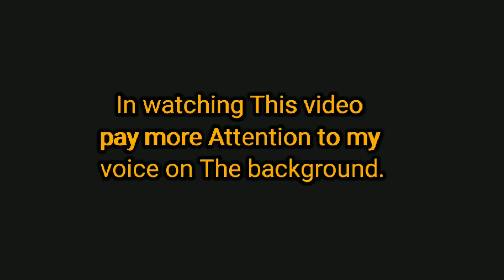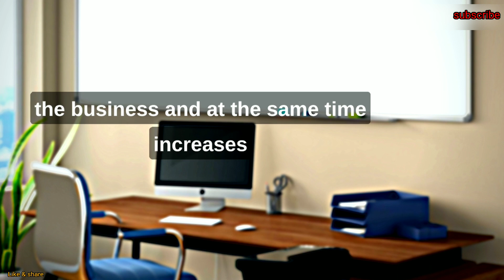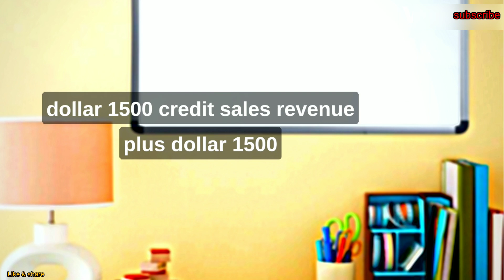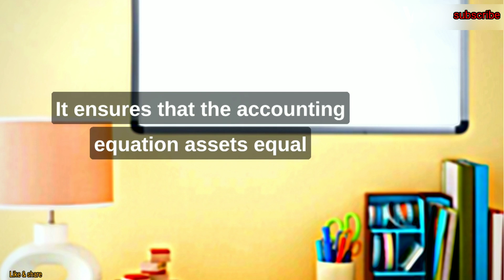Unlocking Financial Clarity:Master Double-Entry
Let's illustrate the principle of double-entry bookkeeping with a simple example:

Suppose you start a small business called "ABC Electronics" selling electronic gadgets. You make the following transactions during the first month of operations:

**Transaction 1:** You invest $5,000 of your personal savings into the business bank account.

**Transaction 2:** You purchase inventory (electronics) for $2,000 in cash.

**Transaction 3:** You sell $1,500 worth of electronics to a customer on credit.

**Transaction 4:** You pay $800 in rent for the office space in cash.

**Transaction 5:** The customer from Transaction 3 pays you $1,200 in cash.

Now, let's apply the double-entry principle to each transaction:

**Transaction 1: Investment of Personal Savings**
- Debit: Cash (Asset) +$5,000
- Credit: Owner's Equity +$5,000

Explanation: Your investment increases the cash (asset) in the business and, at the same time, increases the owner's equity (capital) as your ownership stake in the business grows.

**Transaction 2: Purchase of Inventory for Cash**
- Debit: Inventory (Asset) +$2,000
- Credit: Cash (Asset) -$2,000

Explanation: The purchase of inventory increases your inventory (asset) while decreasing your cash (asset) as you paid in cash.

**Transaction 3: Sale on Credit to Customer**
- Debit: Accounts Receivable (Asset) +$1,500
- Credit: Sales Revenue +$1,500

Explanation: The sale increases your accounts receivable (asset) since the customer owes you money. It also increases your sales revenue.

**Transaction 4: Rent Payment in Cash**
- Debit: Rent Expense -$800
- Credit: Cash (Asset) -$800

Explanation: Paying rent reduces your cash (asset) and incurs a rent expense.

**Transaction 5: Customer Payment**
- Debit: Cash (Asset) +$1,200
- Credit: Accounts Receivable (Asset) -$1,200

Explanation: Receiving cash from the customer reduces your accounts receivable (asset) and increases your cash (asset) as the customer pays off their debt.

At the end of the month, you can summarize the changes in your balance sheet accounts:

Assets:
- Cash: $6,400 ($5,000 + $2,000 - $800 + $1,200)
- Inventory: $2,000
- Accounts Receivable: $300 ($1,500 - $1,200)

Liabilities: None (Assuming no liabilities were incurred)

Owner's Equity:
- Capital: $5,000

This example demonstrates how each transaction affects at least two accounts, with debits equaling credits in accordance with the double-entry principle. It ensures that the accounting equation (Assets = Liabilities + Owner's Equity) remains balanced.